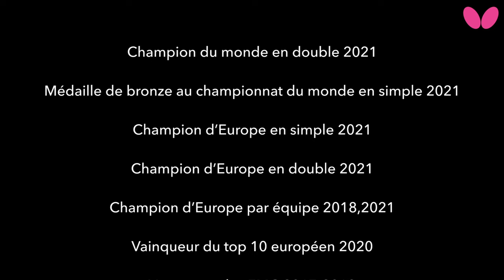Portrait de Félix LEBRUN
Crédit vidéo : Pascale GORCE, ITTF/WTT
Montage vidéo : Pascale GORCE/Rémy LE BOULANGER